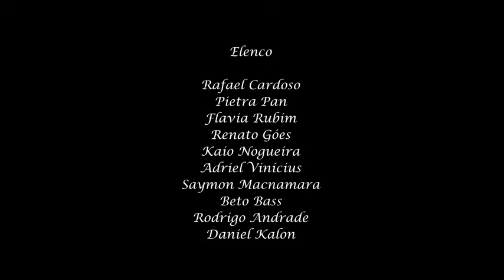Rafael Cardoso - Videoclipe Mente Sã - Atuação e Direção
Começou sua vida artística em sua cidade natal. Fez pequenos papeis, no Canal RBS,TV  do Rio Grande do Sul.

Sua estréia em rede nacional, foi na TV Globo de Televisão, na novela:" Beleza Pura", em 2008, quando fez o papel de Klaus Amarante e teve destaque.

Em seguida, deu um salto, quando fez o filme: " Do Começo Ao Fim", no cinema. Este foi um personagem forte, de uma história incomum. Trata-se de uma ligação amorosa entre dois homens que são irmãos. Thomás, que é o papel de Rafael Cardoso, assume esse relacionamento incestuoso e homossexual, com seu meio irmão Francisco. A direção do trabalho é de Aluizio Abranches, filme que está sendo muito aguardado.

Na televisão, o ator Rafael Cardoso fez, em 2009, a minissérie: " Cinquentinha", de Aguinaldo Silva. Em 2010, a novela "Ti ti ti". Em 2011, outra novela, "A Vida da Gente". E em 2012, mais uma vez na Globo, "Lado a Lado".